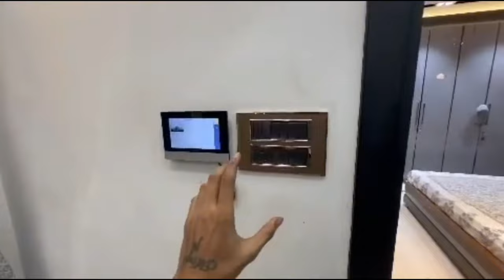My first vlog my new home ❤️🫶new